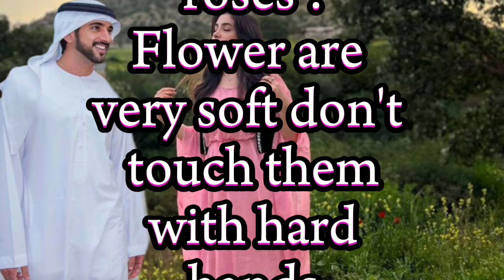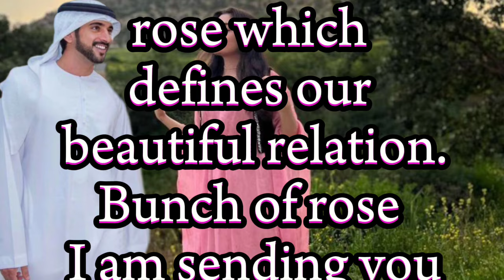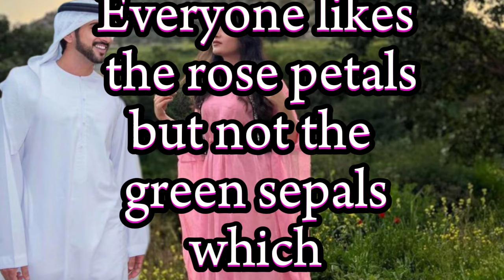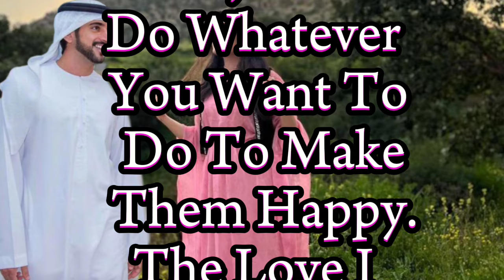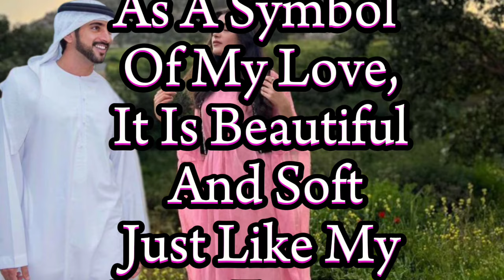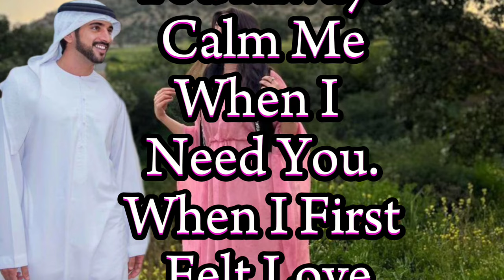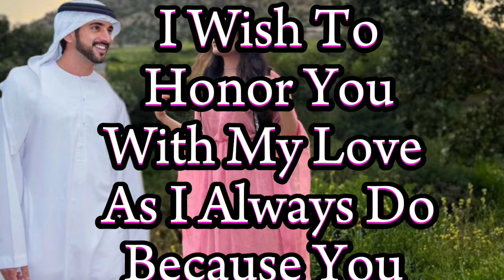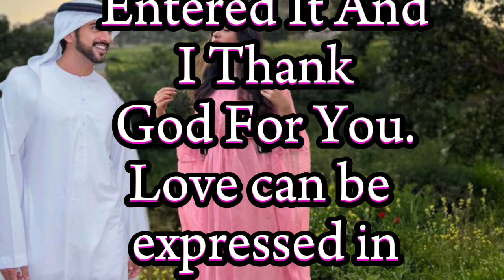Fazza poems 2024 ||who is the prince of dubai |crown prince mohammed hamdan